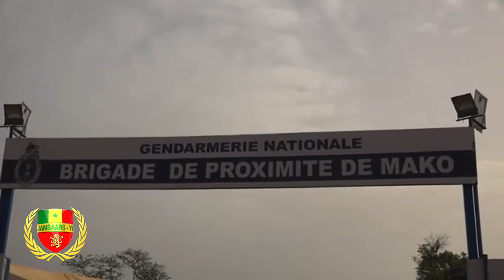JambaarsYi: Inaugurations des brigades territoriales et de proximité dans la Zone Est du Pays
Jambaars Yi OFFICIELLE, Abonnez vous à notre chaîne " Jambaars Yi " et Nous vous invitons à visiter notre site web, à l'adresse pour suivre toute l’actualité des forces de défense et de sécurité du Sénégal. (Militaire et Paramilitaire) Diambars Yi Sénégal : Sont composées des forces armées, de la gendarmerie nationale, de la police nationale, de l'administration pénitentiaire, du service national des douanes, du service des eaux, forêts, chasse et de la conservation des sols, et du service d'hygiène.
Les infos : Recrutements, Concours, Communiqués, Émissions, Cérémonies Mission etc...